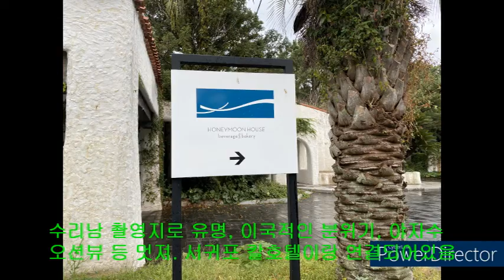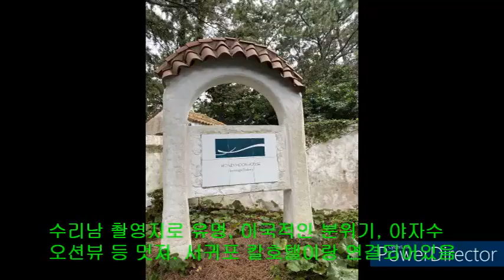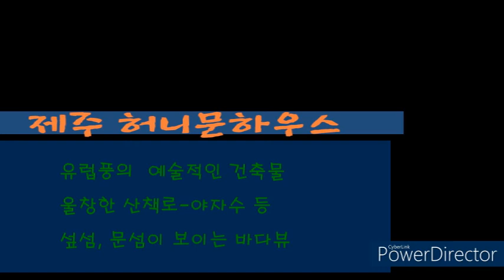제주 허니문하우스/서귀포/수리남/이국적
서귀포칼호텔은 이국적인 허니문하우스카페를 오픈하였다.
제주 제일의 해안뷰, 아자수 등의 울창한 나무숲
유럽풍의 예술적인 건축물
수리남 촬영지